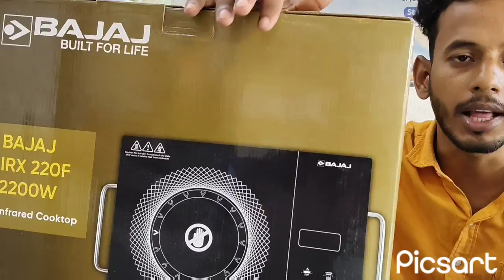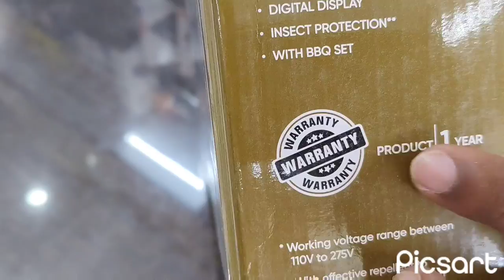Bajaj induction all bartan price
What is the price of Bajaj induction 2000 watt kit?
What is the price of Bajaj induction 1900 watt kit?
Can we use steel bartan on induction?

The Best Induction Cooktop Brands In India
Prestige. Prestige is a household name in India. ...
Philips. Philips is a well-renowned consumer electronics brand. ...
Havells. Havells is deemed to be the largest manufacturer of consumer electronics. ...
Bajaj

Which company is best for induction?
सभी बर्तनों के लिए कौन सा इंडक्शन सबसे अच्छा है?
Which induction method is best?
What brand induction cooker is good?